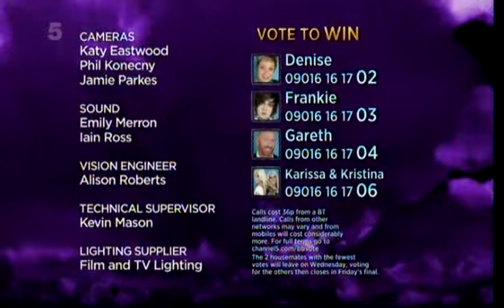Celebrity Big Brother UK 2012 - Highlights Show January 22 Part 4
It's been a great show tonight!